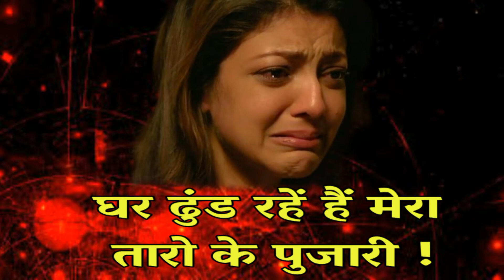TikTok viral shayri 2020 Alam Ansari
Welcome

Life Enjoy HD Tv

All Copyright Reserved Life Enjoy HD Tv

Daily New Shayari

Taufiq Dilwala

Alam Ansari

Moin Ansari